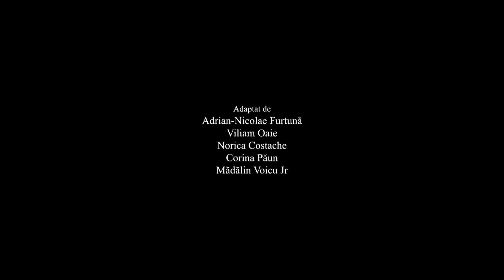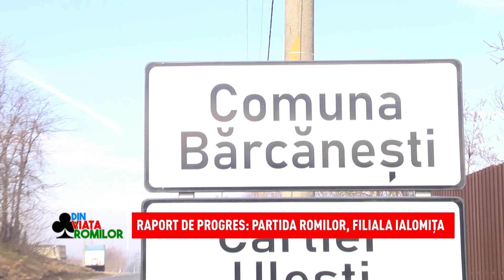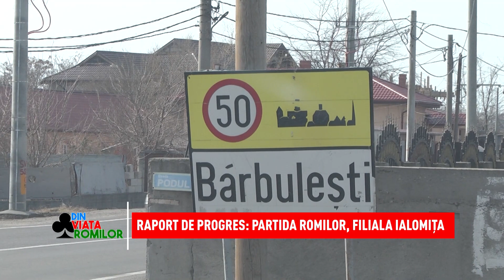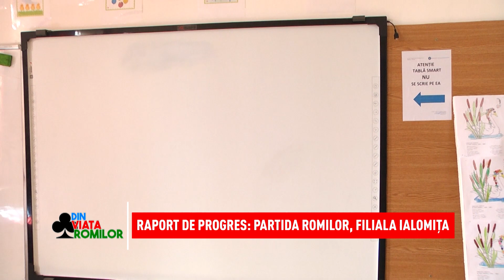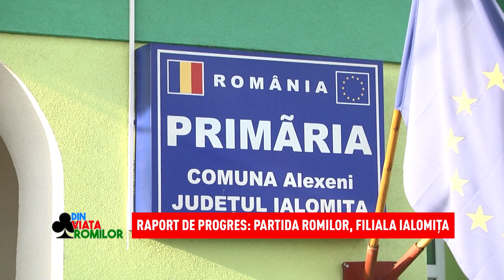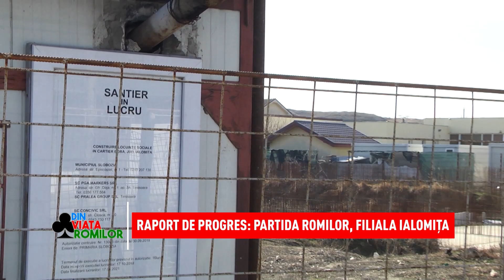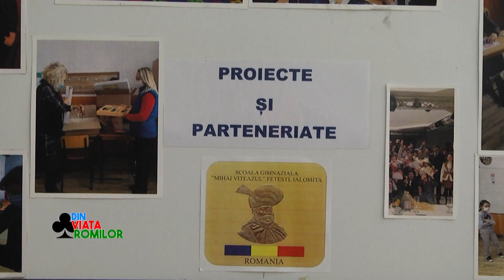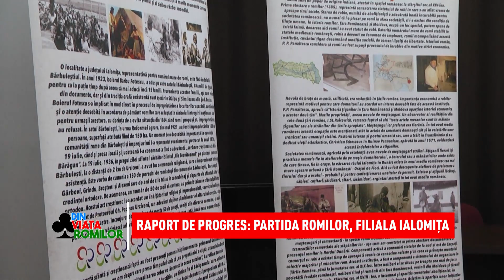Din viața romilor - 26.02.2022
Sâmbăta aceasta, la emisiunea Din Viața romilor vă prezentăm filmul ,,Zece ani de luptă împotriva sclaviei. Adevărurile Ioanei”, semnat de cercetătorul Adrian Furtună și lansat anul acesta cu ocazia împlinirii a 166 de ani de la momentul dulce-amar al Dezrobirii Romilor, de către Centrul Național de Cultură a Romilor–Romano Kher
Partida Romilor, filiala Ialomița, prin liderul Leonida Mandache, a reușit să se impună în ultimii ani prin determinare, multă muncă și viziune. Vă arătăm în această ediție progresele înregistrate de către comunitățile de romi de aici în ultimii 20 de ani. Unele comunități au trecut prin transformări extraordinare, toate aceste schimbări pozitive fiind posibile datorită resursei  umane rome, a bunului dialog cu autoritățile locale și județene dar și a bunei  reprezentări  în structurile decizionale care lucrează în beneficiul  comunităților de romi. Vom cunoaște comunitățile de romi din: Bărcănești, Borănești, Bărbulești, Alexeni, Manasia, Țăndărei, Fetești, Slobozia și multe altele.
Din Viața Romilor se difuzează sâmbăta de la ora 10.00, pe Național TV.